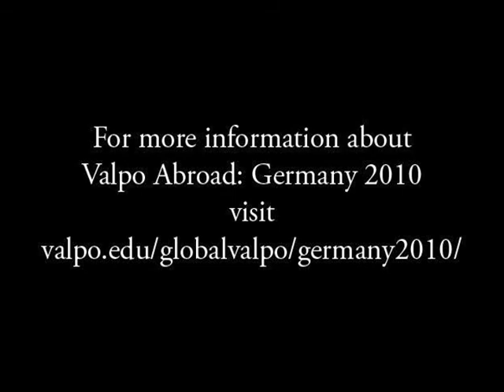Valpo Abroad Germany 2010: Fulbright Scholar James Strasburg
Valparaiso University student James Strasburg, a history and theology major, has received a prestigious Fulbright award to examine the crucial role played by a Leipzig church in sparking demonstrations across East Germany in 1989, eventually leading to the fall of the Berlin Wall and the reunification of Germany. Strasburg discusses his Fulbright research project and interest in global learning in this video. More information about global learning at Valpo is